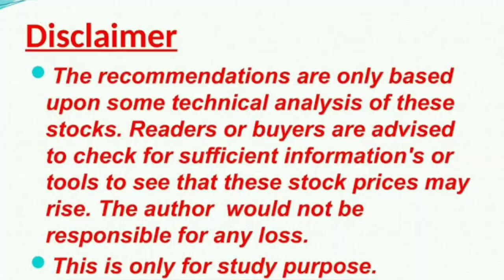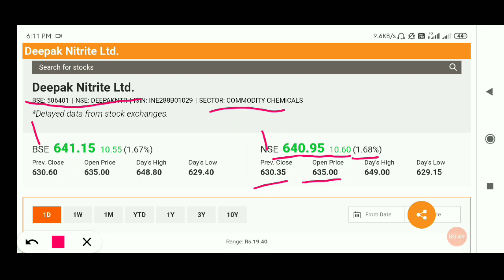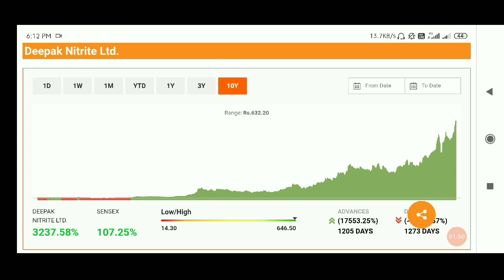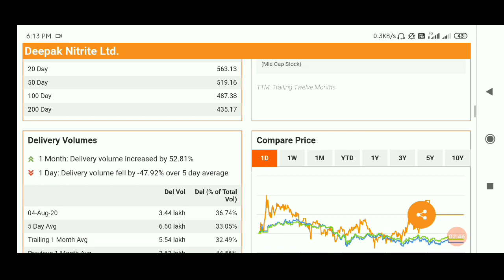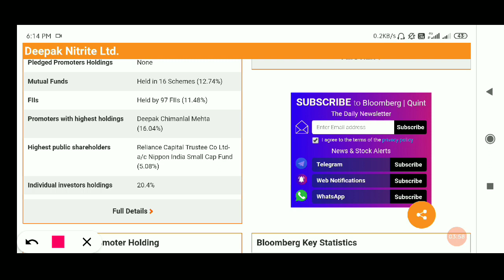DEEPAK NITRITE Share Review, DEEPAK NITRITE Share Price Today,DEEPAK NITRITE Share Target add in sip